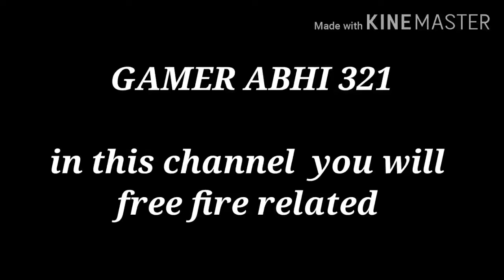FREE FIRE CHANNEL INTRODUCTION please support us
yt support free fire channel intro gamer abi 321 channel promotion